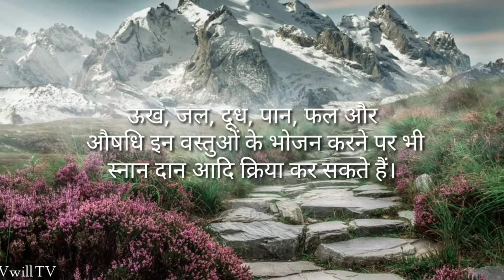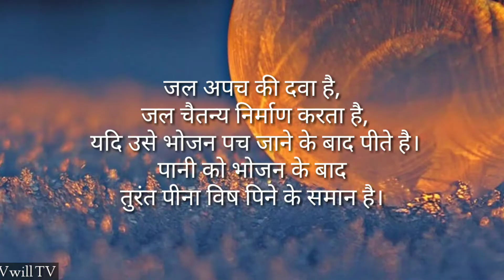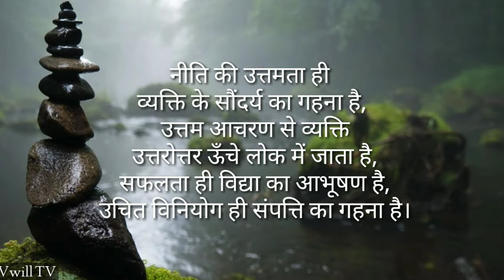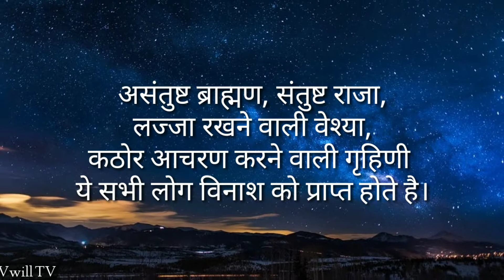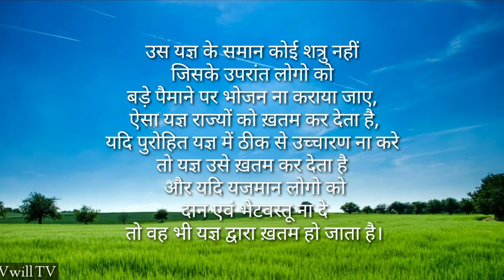जीवन में क्या करें और क्या ना करें। चाणक्य नीति-आठवां अध्याय।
In this video I was covered the topic about the chanakya Niti part 8. In which we are knowing about what will do and what will not do in our life.